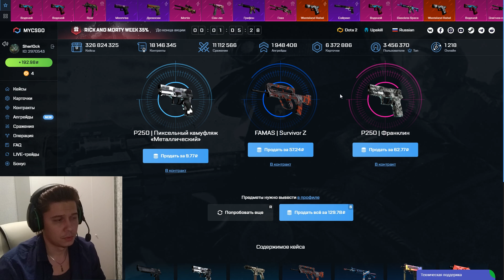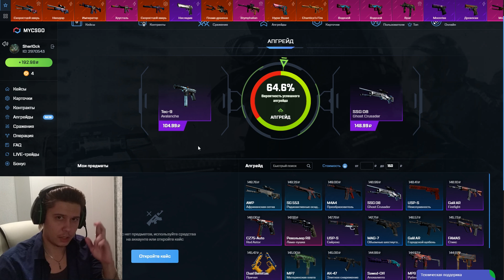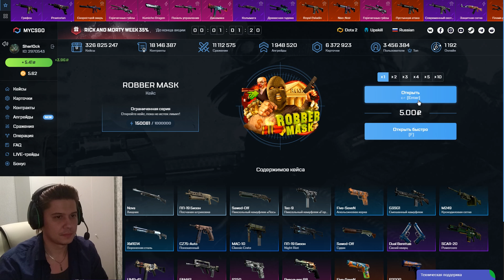ФРАГ МУВИК №10 | SHERL0CK TikTok | Frag Mouvie #10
Здорово, ребята! Рад вас Видеть! Вот и подъехал ДЕСЯТЫЙ ВЫПУСК. Надеюсь, на ваш актив)
Пишите любые комментарии)
Трейд сссылка:

Карта сбер: 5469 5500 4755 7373

0:00 - Начало
0:26 - Первая карта
1:31 - Вторая карта
3:21 - Третья карта
6:11 - Открываем Кейсы
8:22 - Финал